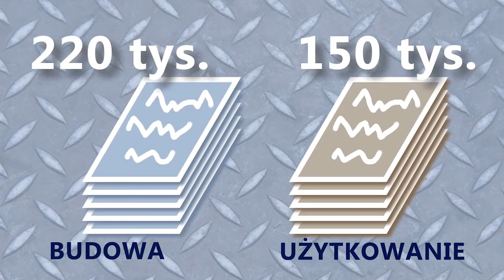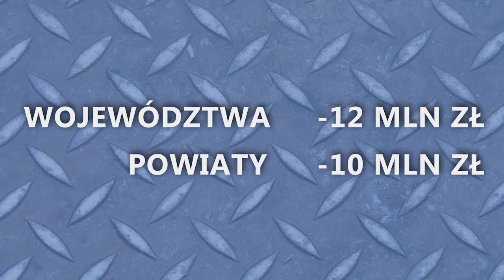Dlaczego nadzór budowlany musi się zmienić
Czy w Polsce wciąż można budować co się chce, gdzie się chce i jak się chce? Janusz Laube z NIK tłumaczy, dlaczego Izba wystąpiła z wnioskiem o przeorganizowanie struktury nadzoru budowlanego.